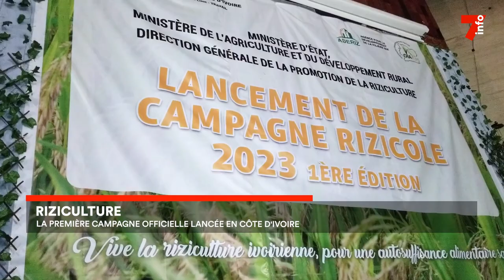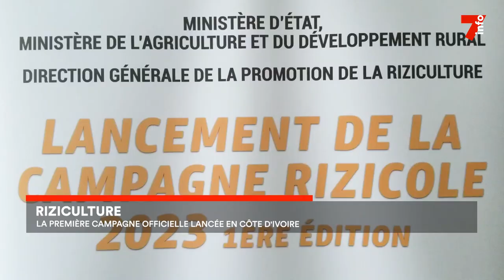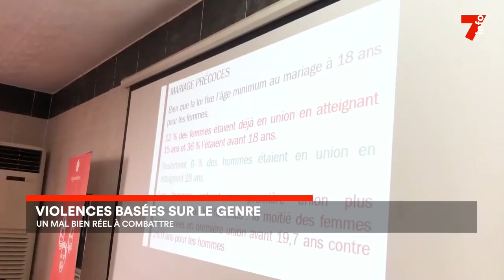Le 7 minutes du 22 février 2023 (édition du 12h)